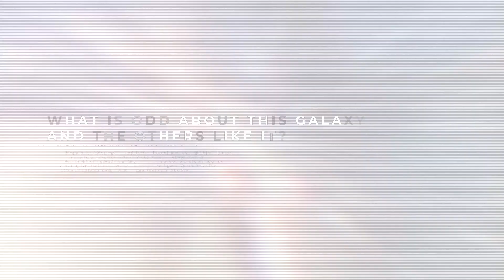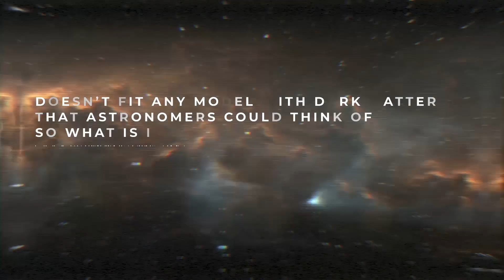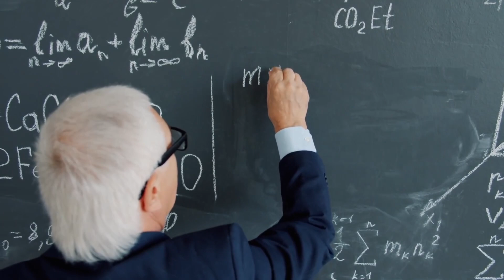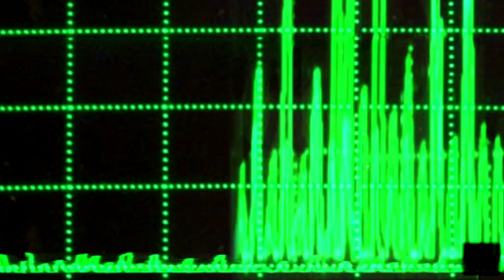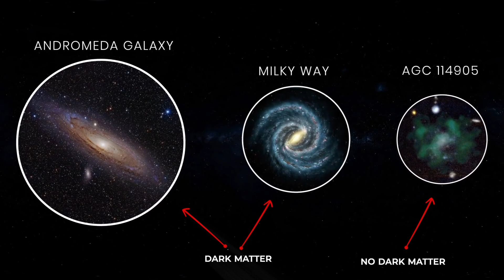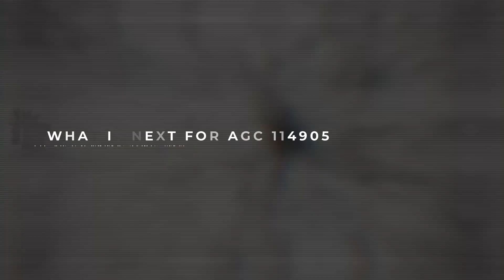Astronomers Are SHOCKED By Galaxy Without Dark Matter, How? | Space Mysteries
Wait WHAT?!

Sometimes astronomers come across some incredible discoveries that are too strange to explain at first, astronomers confused. With further research, these scientists are able to finally put their fingers on exactly what's going on. In today's video, we're looking into the strange galaxy without dark matter. How is this possible?

Topics Discussed/Related:
- galaxy without dark matter mystery
- astrophysics
- dark energy
- missing dark matter